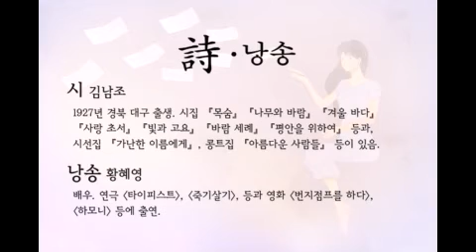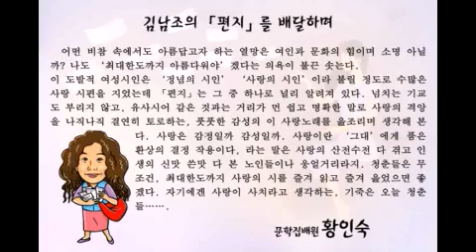문학집배원 황인숙의 시배달 - 김남조, 「편지」 (낭송 : 황혜영)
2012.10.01 문학집배원 황인숙